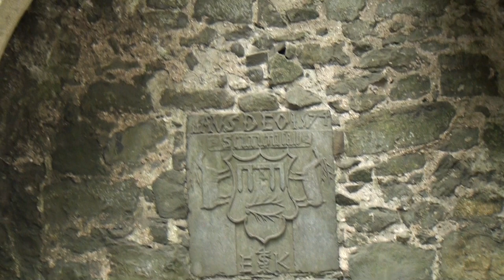The Rock of Cashel, Ireland (with Guided Tour)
The Rock of Cashel was one of my favorite places to visit in Ireland, not only because of its long history but also because it's surrounded by beautiful green pastures. The site was originally a royal residence in the 4th century and then was given to the Catholic Church in 1101. St. Patrick came here in 450 and brought Christianity to Ireland. The last bishop left here in 1749. There were many battles fought here, including some fought against the Vikings. The buildings here date from the 12th, 13th, and 15th centuries.